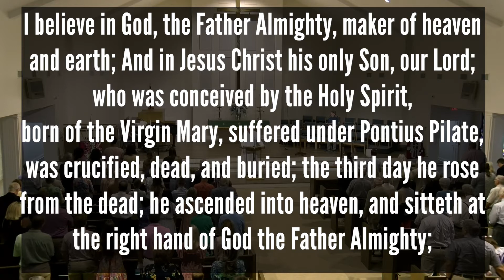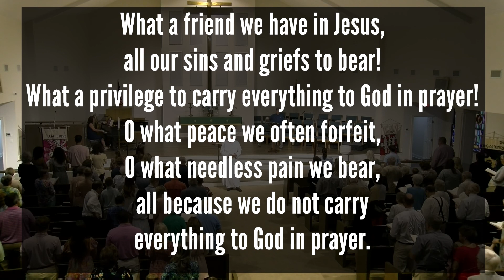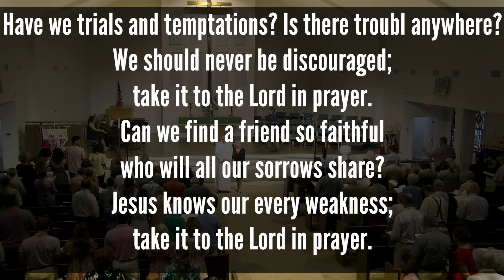Blessings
Morning Worship Blessing of the Bibles and Backpacks Sunday